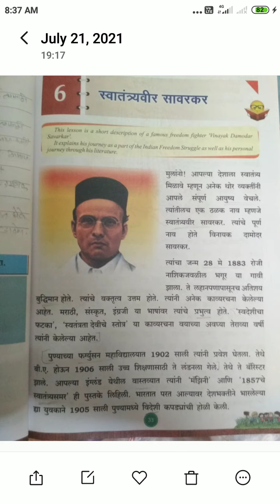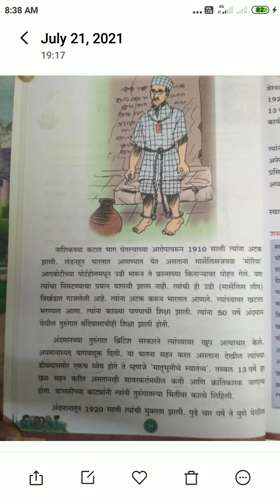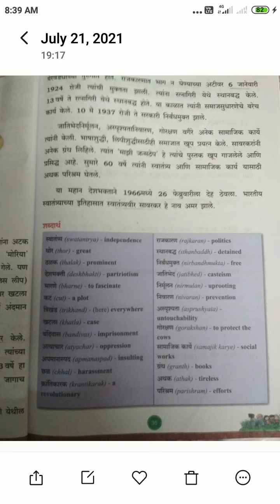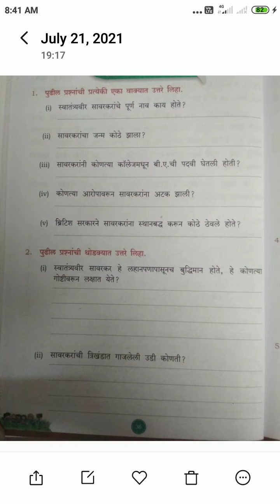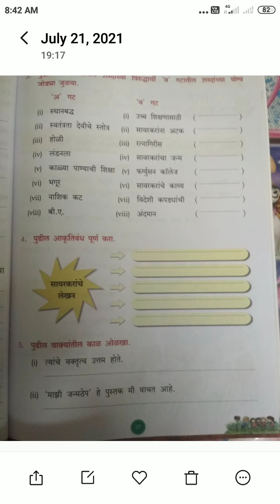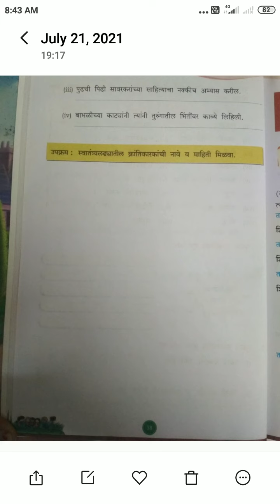Class-7th Subject Marathi Lesson Sawatantryaveer Savarkar Page-33 to 38 Spastikaran Reamideal Teach